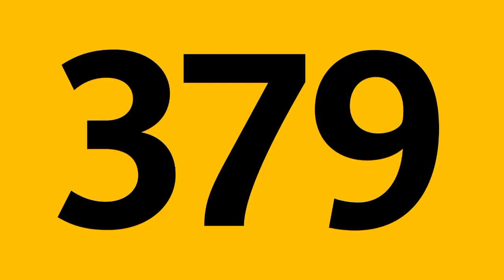Annonce d'arrêt : "Cyrano de Bergerac" ( Bus 179 , 195 , 379 )